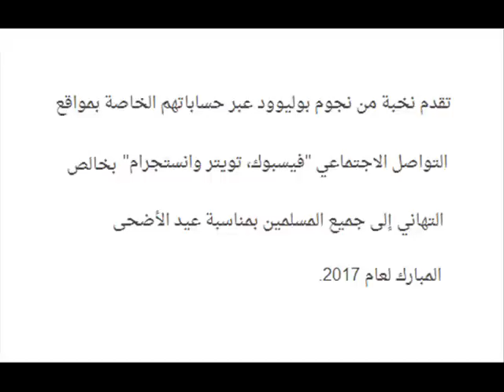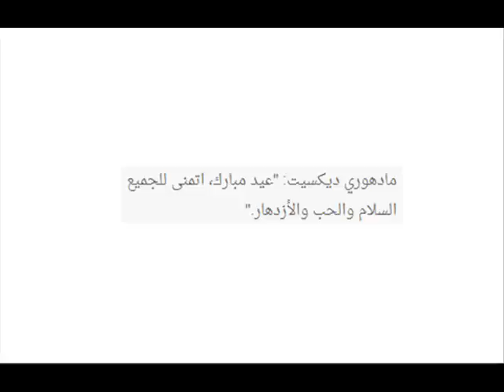تعرفوا على نجوم ونجمات بوليوود الذين قاموا بتهنئة المسلمين بمناسبة عيد الاضحى من بينهم دورجا